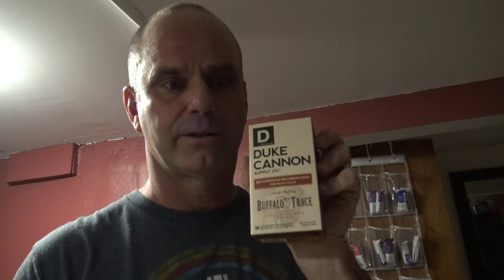Duke Cannon Sawtooth Soap Review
This is our live review of the Duke Cannon Sawtooth Soap ...